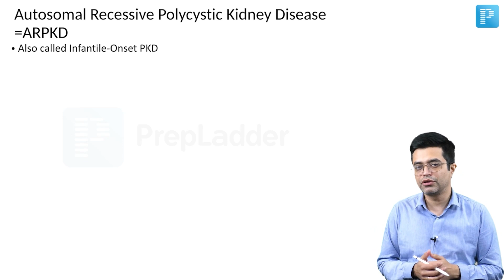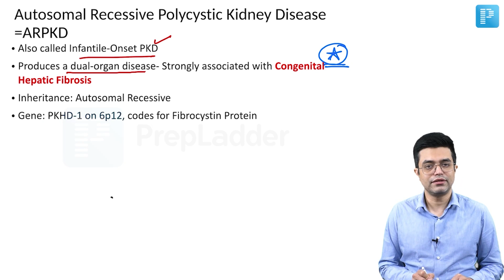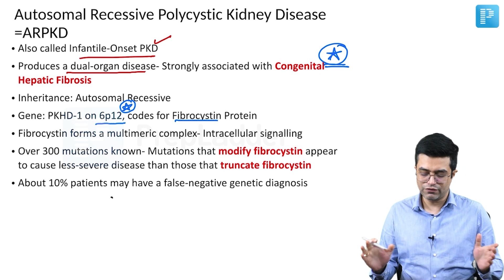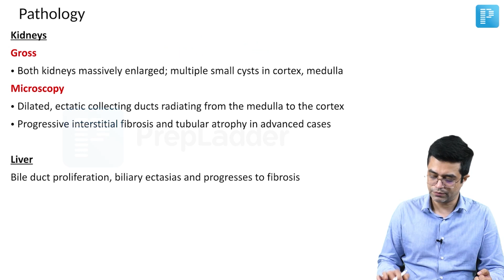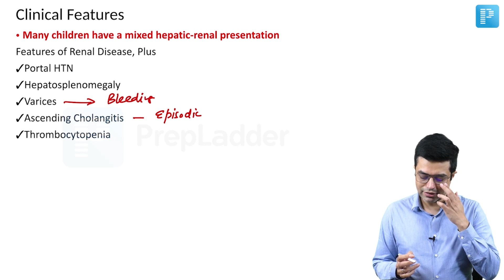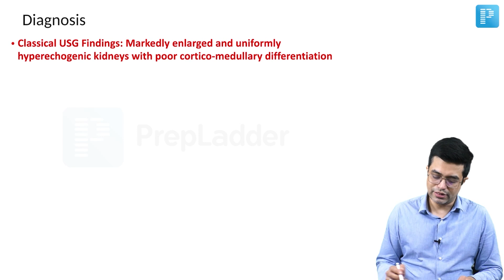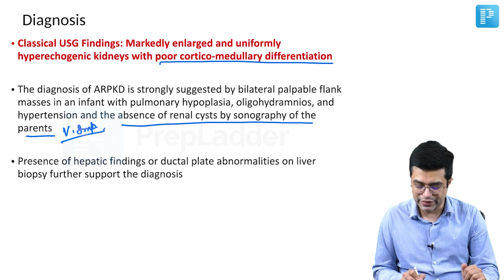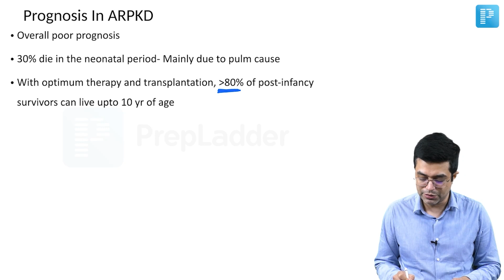Congenital Renal Anomalies by Dr. Sandeep Sharma | PrepLadder Pediatrics NEET SS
The topic Congenital Renal Anomalies by PrepLadder Pediatrics NEET SS is covered In this video, watch Dr. Sandeep Sharma deliver an elaborate lecture on this topic to help in the preparation of Super Specialty in General Pediatrics.